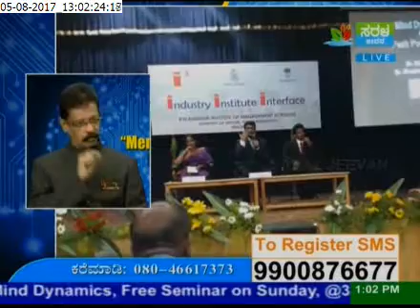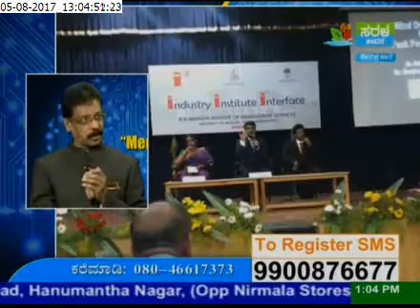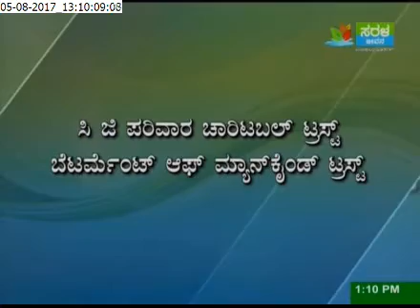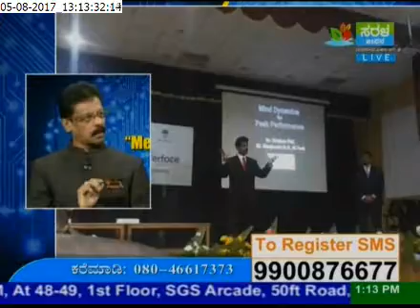Memory & Mind Dynamics - Live on SaralJeevan TV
Memory & Mind Dynamics - Live program on SaralJeevan TV